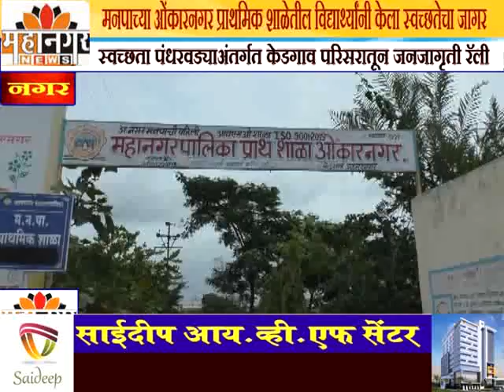मनपाच्या ओंकारनगर प्राथमिक शाळेतील विद्यार्थ्यांनी केला स्वच्छतेचा जागर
स्वच्छता पंधरवड्याअंतर्गत केडगाव परिसरातून जनजागृती रॅली